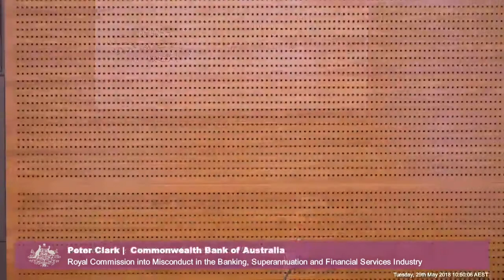CommBank's Chief Credit Officer testifies at the Banking Royal Commission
[3.21] Peter Clark, chief credit officer at Commonwealth Bank of Australia (CBA), is being questioned over subsidiary BankWest's practise of unilateral changes to loan contracts.

Recorded on 29 May 2018 at the Owen Dixon Commonwealth Law Courts Building in Melbourne.

Testimony held during the third round of public hearings on lending to small and medium enterprises at the Australian Royal Commission into Misconduct in the Banking, Superannuation and Financial Services Industry.